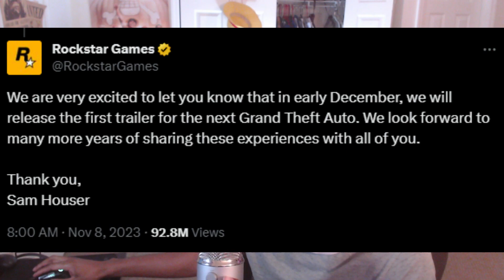GTA 6 Is Here! (today is a great day)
The long awaited Grand Theft Auto 6 Has finally been announced to the pubic just a few hours after posting this video!

SOCIALS